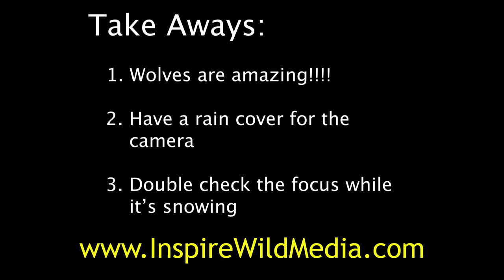Wolves in Yellowstone | Behind The Lens | S1E5 | Inspire Wild Media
Ep. 5 shows 3 wolves who took down a bull elk near Yellowstone's Lamar Valley. They feed in the very early hours of daylight before deciding to leave the carcass, reluctantly releasing the food to ravens, red foxes, bald and golden eagles, and coyotes.

The next 3 episodes follow the progression of this elk carcass and just how many animals a wolf kills can feed. Set up for two days in Yellowstone, I journeyed from my home in Montana with a car packed full of food, gear to stay warm, and a drive to film some good stuff. Discovering this elk carcass and chronicling the animal interactions turned out to be an incredible weekend!

Have you ever wondered what it takes to pursue your dreams? Have you ever wondered what it takes to be a wildlife cameraman? Have you ever been curious what it takes to get those shots? Follow my journey through Yellowstone as I teach myself my lifelong dream of being a wildlife filmmaker and discover inspiration to get outside, or put in the necessary effort, and pursue your dreams.

See more of my story on my IWM Website...

You can also follow along the most recent stories on my Facebook and Instagram

There will be many more fun things along the way.